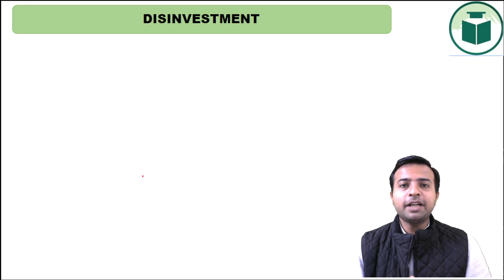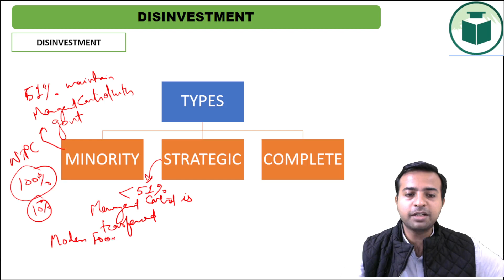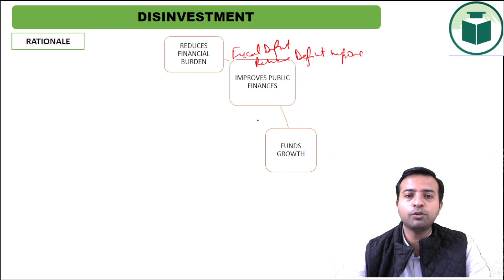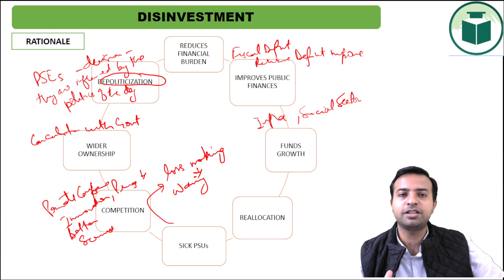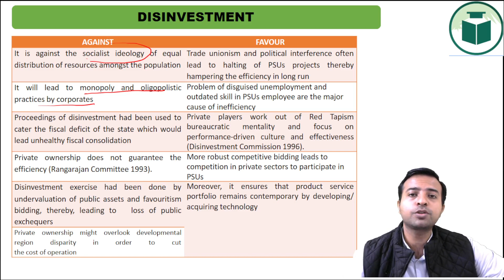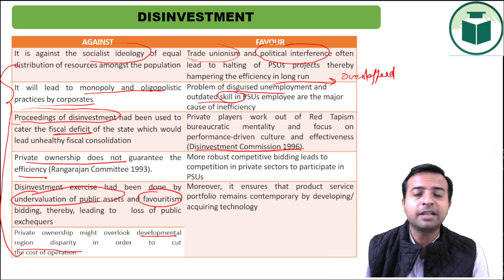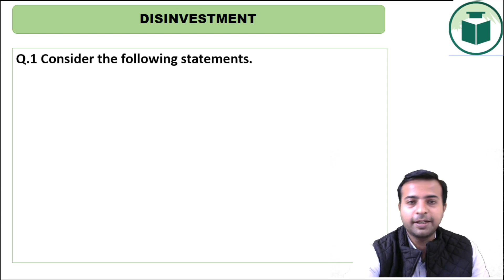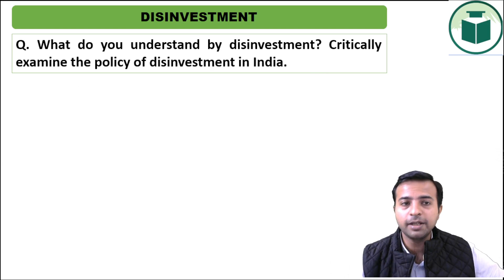Disinvestment | PYQs | One Concept A Day | Economy | PCS Exam | Punjab Civil Services